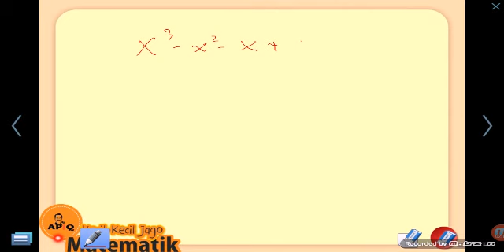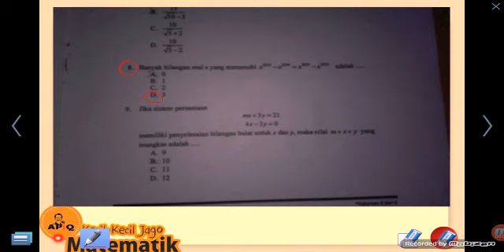Olimpiade Matematika OSN 2016 Pembahasan Soal 8